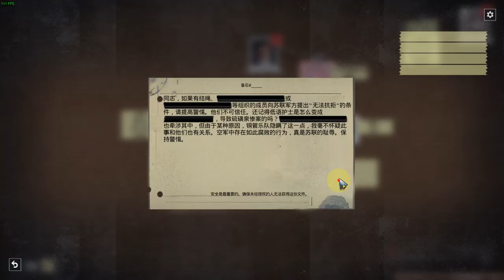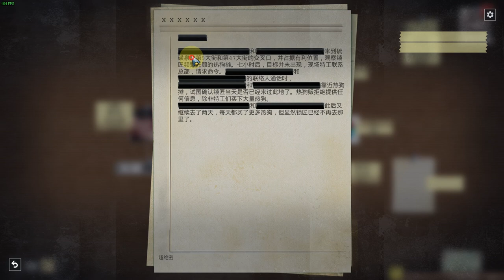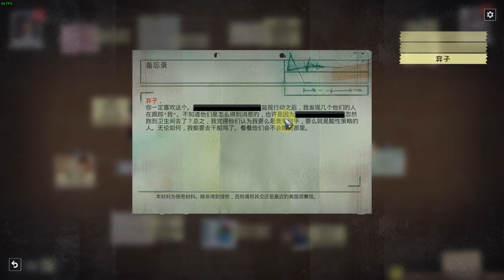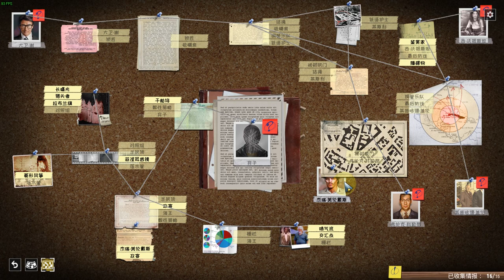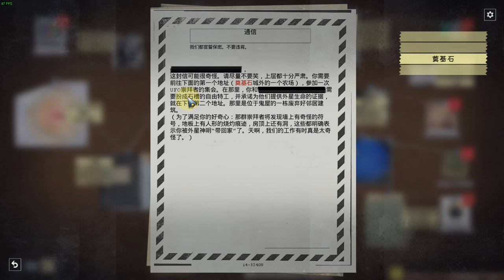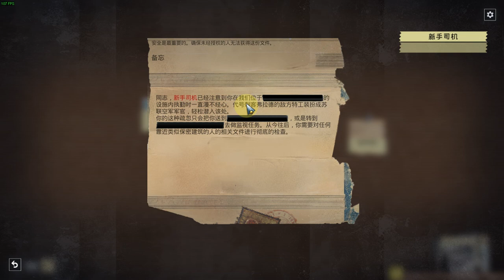[幽灵教义]地面 男爵（第三章 随机任务）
我们成功的在“大班”脑内植入了“控制语”。我们将他放回去，等待他再次与“旁观者”组织接头。
同时我们藏身处的人体改造室也已经准备完毕，现在我们可以使用各种化合物来强化我们的特工了。带有“人体改造”天赋的“兰哥”和“验尸官”被选为了第一批接受改造的特工。结果非常成功，在多种化合物的影响下，两人的属性都得到了大幅的提高。